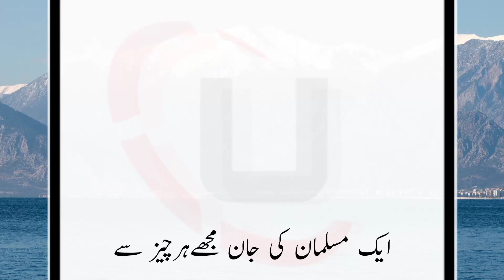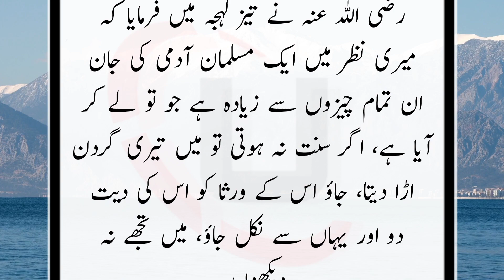Aik muselman ki jan mujhe har cheez se zyada azeez hain | Hazrat umar ka waqia | Urdu Collection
(Your Queries)
hazrat umar ka waqia,
hazrat umar,